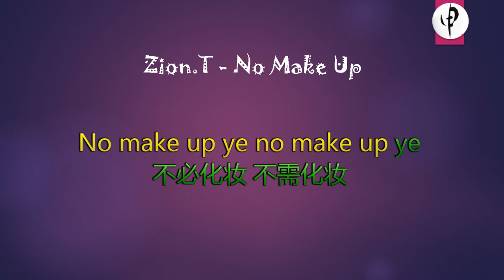Zion T - No Make Up